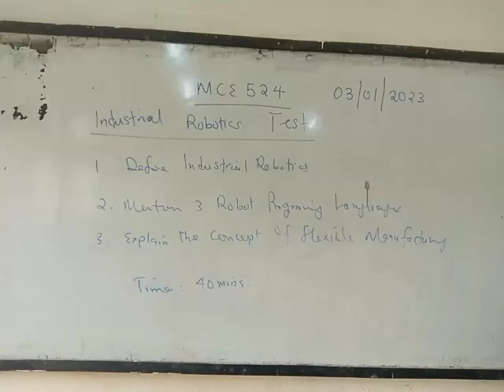when your lecturer is too serious 😂😂